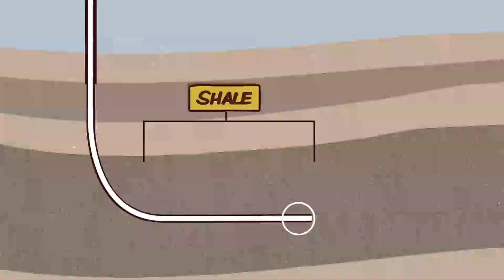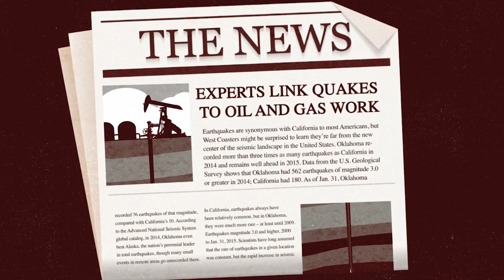Man-made earthquakes: Fact or fiction?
Earthquakes in Oklahoma used to be something of a rarity, but a few years ago, that began to change. Starting in 2009, the number of quakes began to increase. By 2014, the state was experiencing three times as many quakes as California.

What’s going on? This short video explains why this is happening across the U.S. and who scientists think the culprits are.

Ariane Wu

Based on reporting by Michael Corey and Joe Wertz

Production Assistants
Anna Vignet
Greta Mart

Animation by
Naissance

Sound Mixer
Christopher Galipo